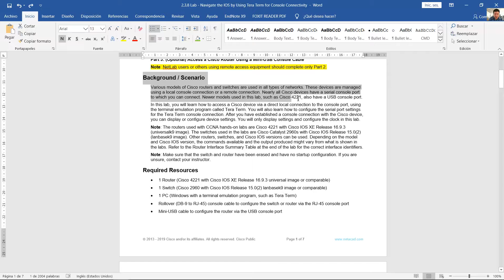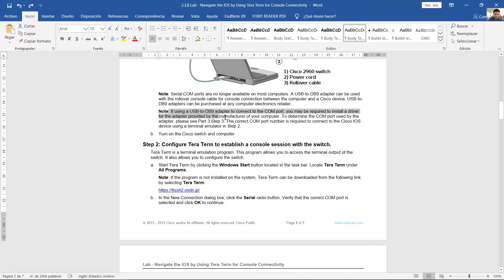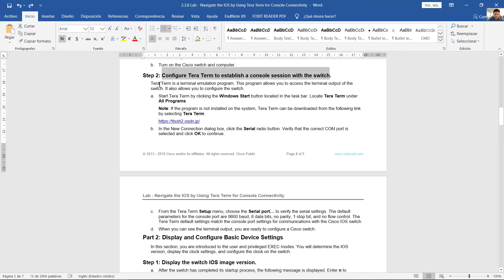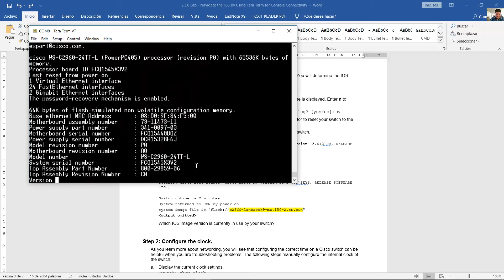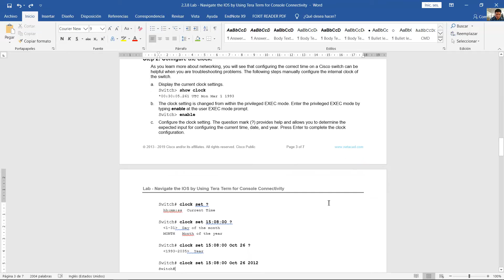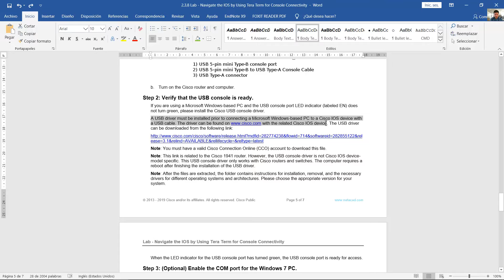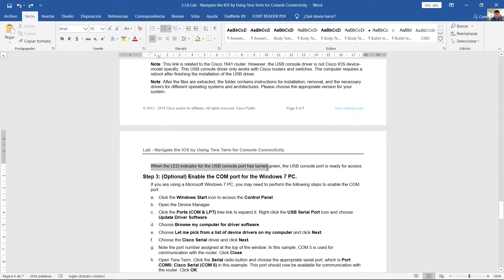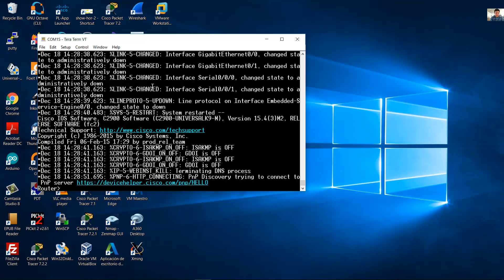2.3.8 Lab - Navigate the IOS by Using Tera Term for Console Connectivity (Real Lab)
Introduction to Networks v7.0 ITN - 2.3.8 Lab - Navigate the IOS by Using Tera Term for Console Connectivity